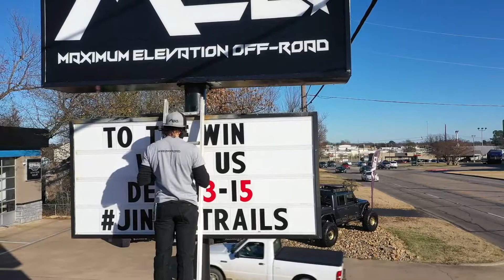MEO walks the line...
If you haven’t, go to our MEO Instagram and checkout the story highlights! Also I bet you’re wondering what this sign says...??? We will take guess tonight👇🏼and we will post a photo of it tomorrow